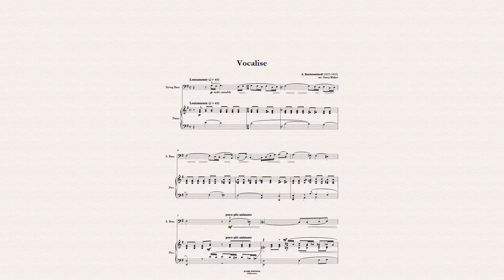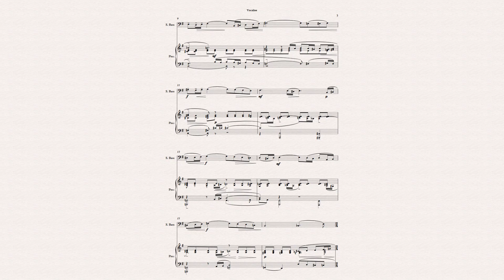Vocalise (Rachmaninoff) for String Bass and Piano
"Vocalise" is a song by Sergei Rachmaninoff, composed and published in 1915 as the last of his 14 Songs or 14 Romances, Op. 34. Written for high voice (soprano or tenor) with piano accompaniment, it contains no words, but is sung using only one vowel of the singer's choosing (see also vocalise). It was dedicated to soprano singer Antonina Nezhdanova. It is performed in various instrumental arrangements far more frequently than the original vocal version.

In this version, the composition was arranged for String Bass and Piano by Harry Walker.